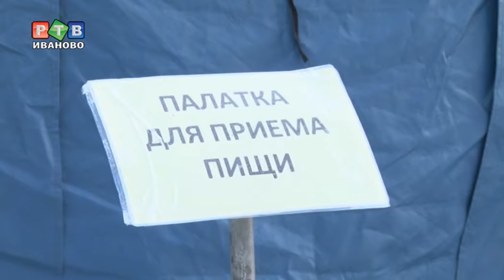Холод, вторая волна